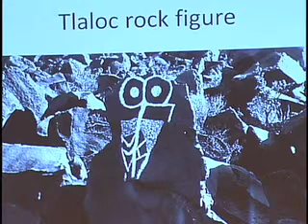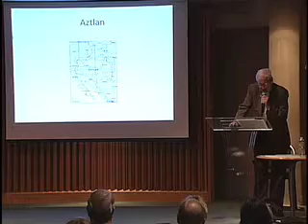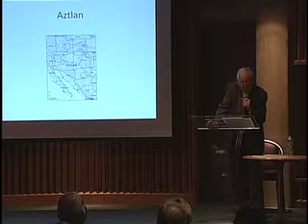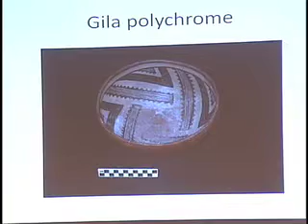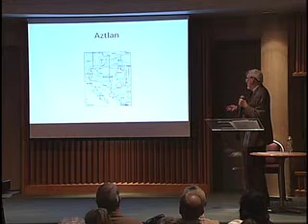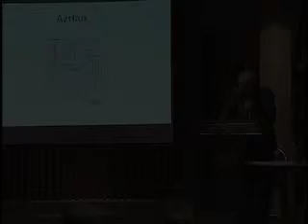Dr. Carroll Riley Pt.7 - American Southwest Archaeology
Dr. Carroll Riley, distinguished professor emeritus of anthropology at Southern Illinois University, presents the findings from his latest book, "Becoming Aztlan".    This presentation is from the Arizona Archaeological Society Verde Valley Chapter's 2010 Distinguished Speaker Program.
Dr. Riley argues that although the Southwest remained "southwestern" in its basic economy, there were drastic changes beginning around AD 1200 that transformed societies and religious life throughout the region.  He calls this period "Aztlan", a name adopted from the mythic Aztec land of origin.  Dr. Riley's conclusions have sweeping implications for the future of archaeological studies in the greater Southwest.